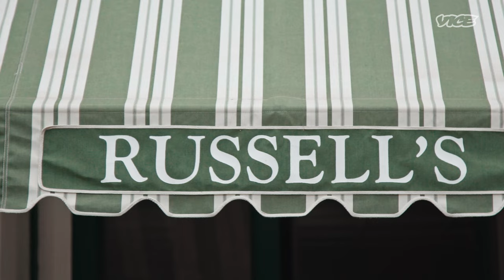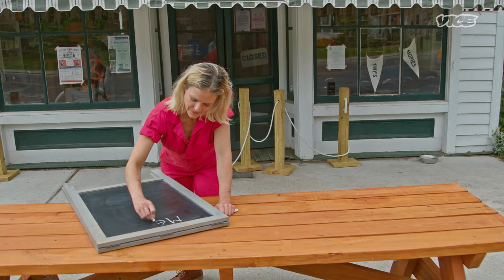Legendary Food Hidden in a No Stoplight Town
Tucked away in the tiny town of Bovina, NY in the Catskill Mountains is Russell’s General Store: a quaint small general store with one of New York’s best bacon, egg and cheese sandwiches. Antonio, a former executive chef of Quality Bistro in NYC, moved up to Bovina during the pandemic to cook at Russell’s at the urging of friends who left the city to start anew in Bovina. Along with pie-maker Maggie, the two run the food program at Russell’s General Store, which also stocks classic and unexpected dry goods.